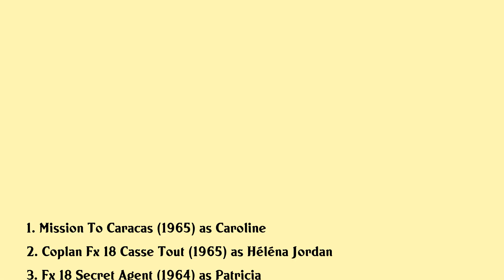Jany Clair Movies list Jany Clair| Filmography of Jany Clair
Jany Clair Full Movies List Filmography of Jany Clair

Latest movies of Jany Clair are:

1. Mission To Caracas
2. Coplan Fx 18 Casse Tout
3. Fx 18 Secret Agent
4. The Road To Fort Alamo
5. Hercules Against The Moon Men
6. Arms Of The Avenger
7. The Conquest Of Mycenae
8. El Hijo Del Caid
9. 79 Ad
10. Planets Around Us
11. Conqueror Of Maracaibo
12. La Vendetta Della Maschera Di Ferro
13. Pete The Tender
14. Night Dance Hall
15. The Lovers Of Montparnasse

Complete list of movies acted by Jany Clair are in this video.

Please Comment down your favorite movie of Jany Clair